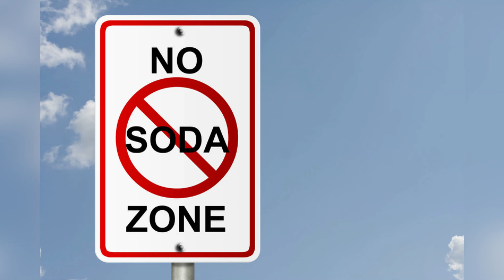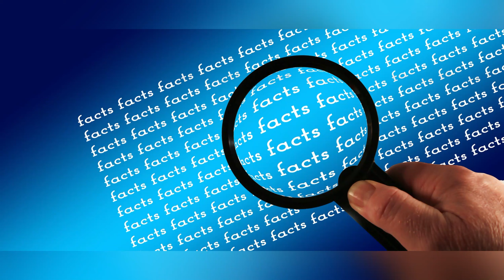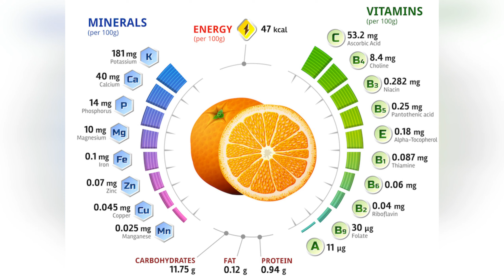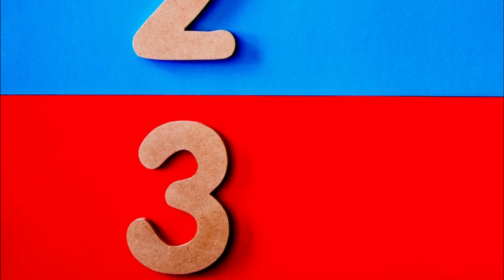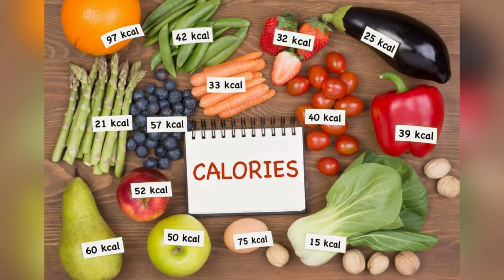TOP 7 FOODS THAT YOU MIGHT NOT KNOW THAT IS BAD FOR YOU.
Here are the list of food that that you might not know that is bad for your health and the reasons why. I hope you enjoy it.

1. Processed Juices
2. Protein Bars
3. Dried fruits and Vegetables
4. Breakfast Cereals
5. Margarine
6. Diet Sodas
7. Fat Free Foods